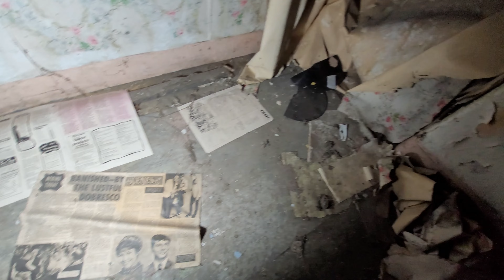CAR LOT & CREEPY DECAYING TIME CAPSULE) 4k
AR LOT & DECAYING TIME CAPSULE 4k

Join me as I explore an abandoned (CAR LOT & DECAYING TIME CAPSULE)

0:10 - The House

6:55 - The Car's

1.TikTok
2.FaceBook
3.Instagram
4.Reddit
5.Twitter/X

Just Search -
on Google